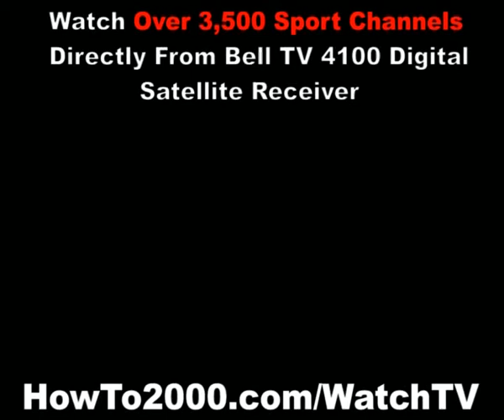Bell TV 4100 Digital Satellite Receiver | Watch Over 3500 Sport Channels!